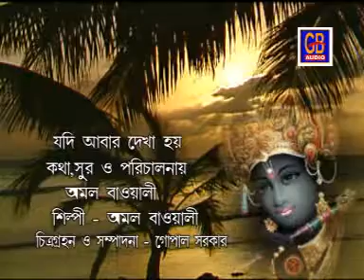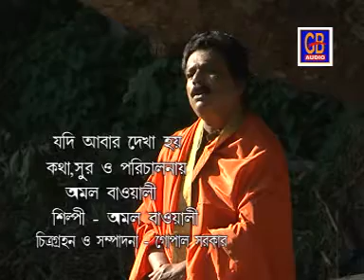JADI ABAR DAKHA HOY.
GOLOKER TRILOK POTI. . Abhiram Majumdar Album ..